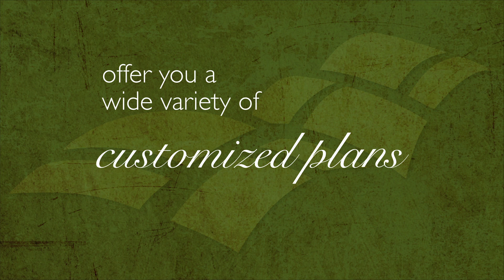Western Health Advantage 3